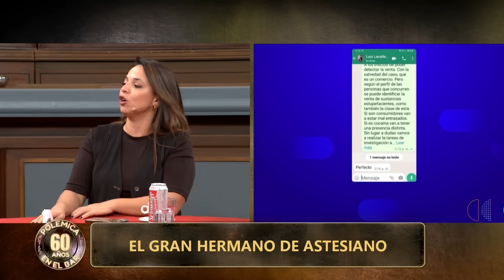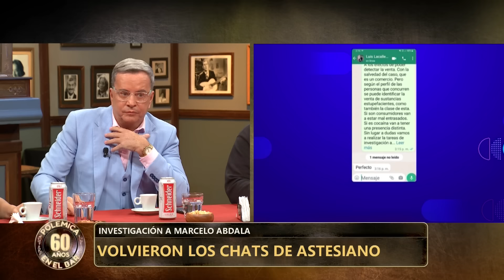¡Reviví otra noche de POLÉMICA EN EL BAR!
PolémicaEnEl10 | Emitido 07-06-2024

La versión uruguaya de POLÉMICA EN EL BAR conducida por Patricia Madrid, con su elenco integrado por Sergio Puglia, Julio Ríos, Nicolás Lussich, Álvaro Navia, Eduardo "Lalo" Fernández, Daiana Abracinskas, Fernando Frontán y Leonardo Borges.
Hoy nos vistan: el precandidato del Partido Colorado, Gabriel Gurméndez, el conductor de MASTERCHEF URUGUAY, Eduardo "Colo" Gianarelli, y los jurados: Xime Torres y Laurent Laine.